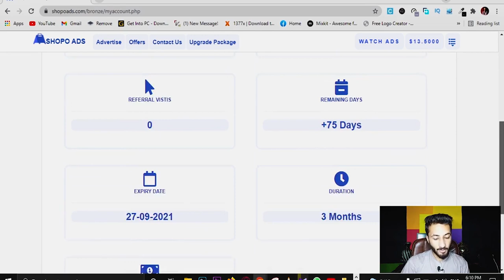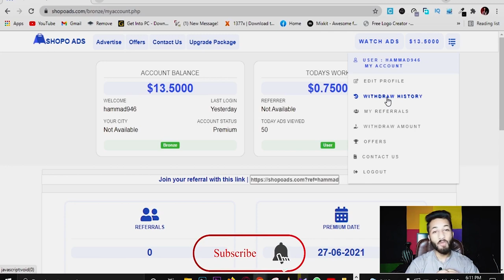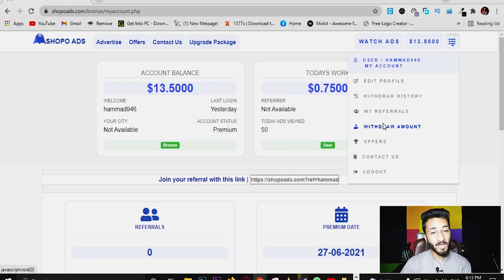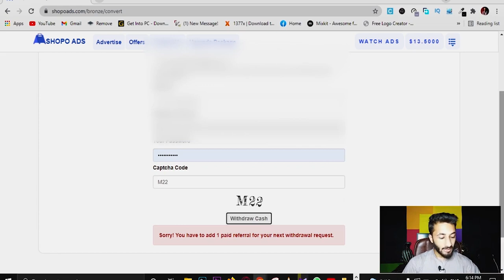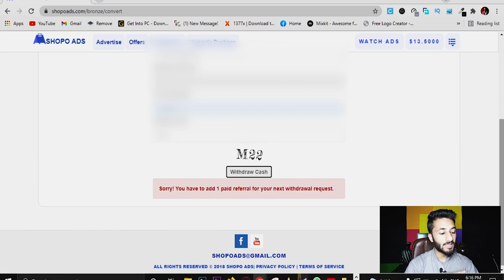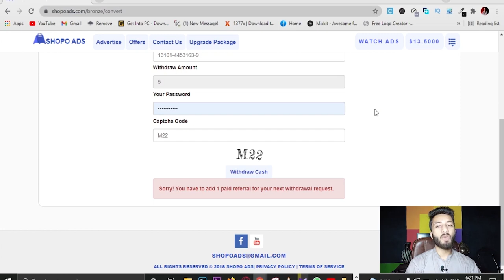ShopoAds New Scam Update 2021 || Step By Step || Bad News || Urdu/Hindi || Hammad 946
► In This Video, I Briefly tell you about ShopoAds New Update.
► Tell About ShopoAds New Scam Update Step By Step